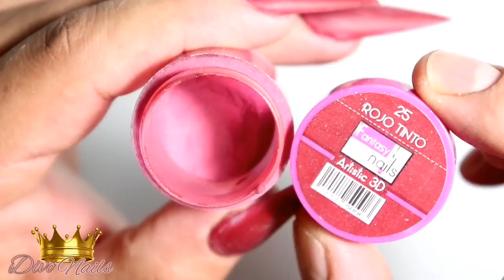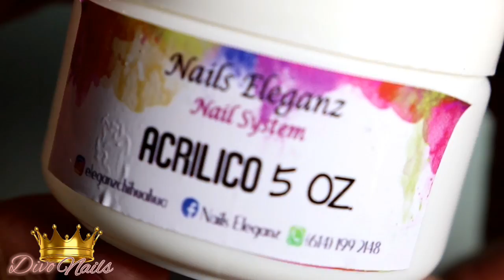uñas vino tinto con glitter difuminado super glamurosas